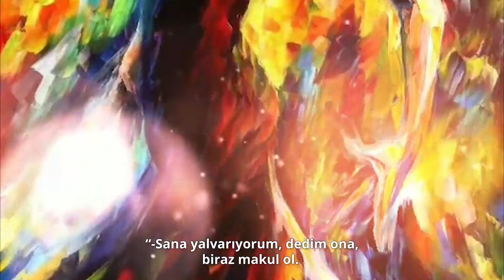Prosper Mérimée’den “Carmen”!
“-Sana yalvarıyorum, dedim ona, biraz makul ol. Beni dinle! Geçmiş geçmişte kaldı.  Oysa sen de biliyorsun, beni mahveden sensin. Ben senin için hırsız ve katil oldum. Carmen! Carmenim! Bırak seni kurtarayım ve kendimi de seninle birlikte kurtarayım.

-José, diye cevap verdi Carmen, benden imkânsızı istiyorsun.”

Romantizm akımının en önemli temsilcilerinden, Fransız yazar, arkeolog ve tarihçi Mérimée’nin titiz, ölçülü sanatının doruk noktası.

Tutkulu, özgürlüğüne düşkün, gözü kara Çingene Carmen ile Don José’nin ölümsüz aşkı!

Dünya edebiyatına armağan edilmiş unutulmaz bir karakter!

Prosper Mérimée’nin “Carmen” eseri, Berna Günen çevirisiyle Türkiye İş Bankası Kültür Yayınları’nda.